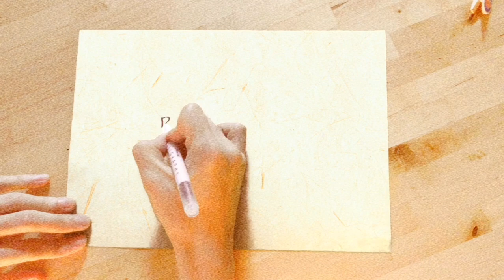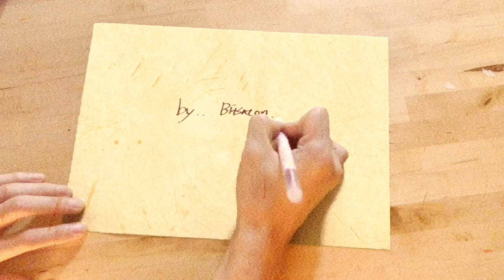[ Bitsaeon made DEMO Title: 마음] Lyric video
Produced by MONT 코너는 몬트 멤버별 작품과 자작곡DEMO를 게시하는 공간입니다.

마음 Demo
Composed by Bitsaeon
Lyrics written by Bitsaeon

English translation:
Heart

Today I return … again
Following the steps .. on the way

Wavering in front of my eyes.. my
Words that could not be spoken

Not again… will it come
Leaving only regret to me

There is still things left to say
I couldn’t delivery  my heart

Wooh oh oh oh overflowing
Wooh oh oh oh oh oh